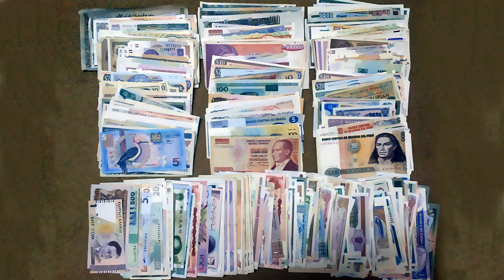الحكم في جمع العملات وهل عليها زكاة